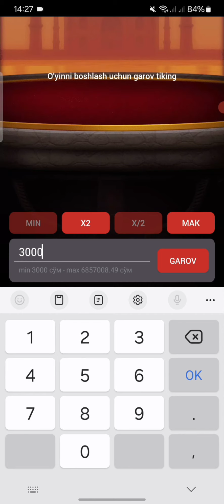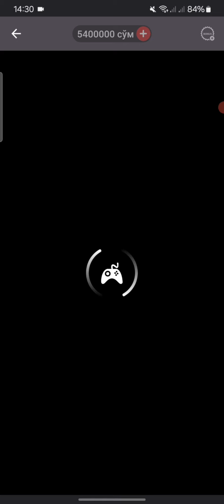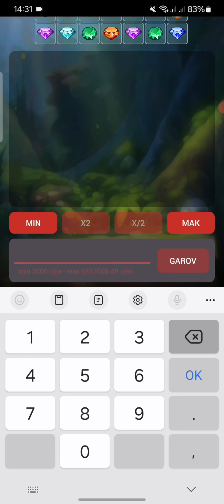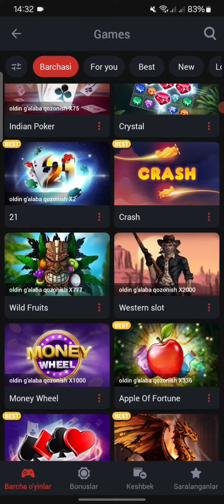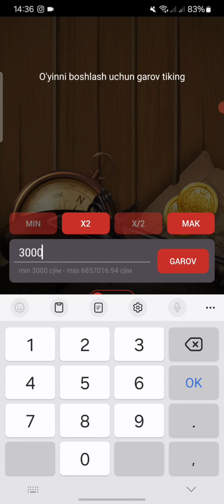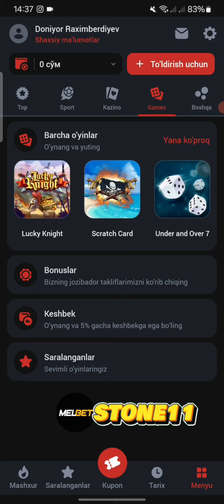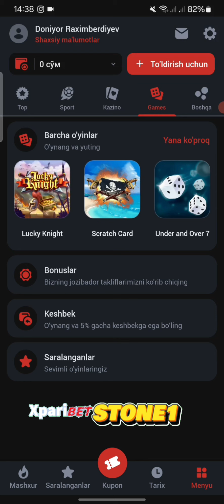MEGAPARI KANTORASIDA YUTQIZDIK ERTAGA BOLADIGAN VIDEONI KORILA SIZGA YOQISHI MUMKIN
⚙️Hesh teg⚙️